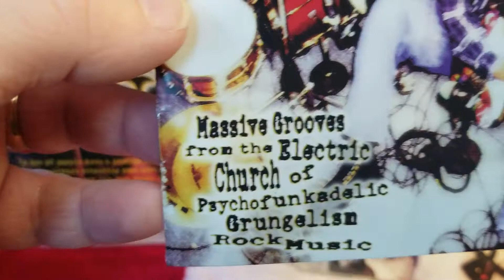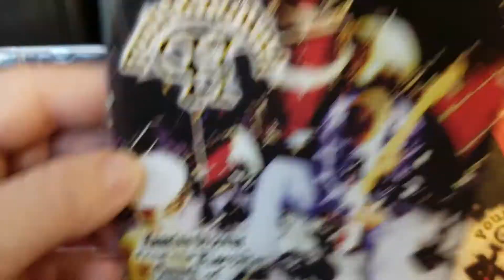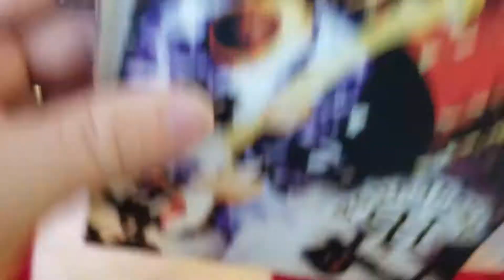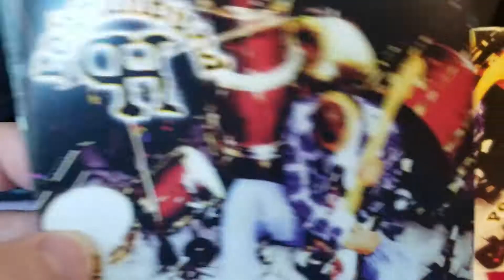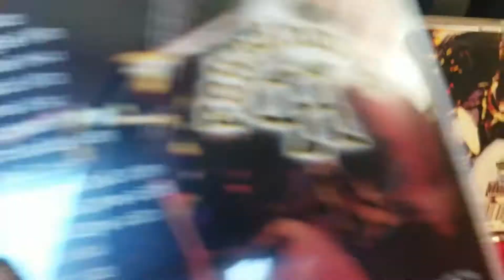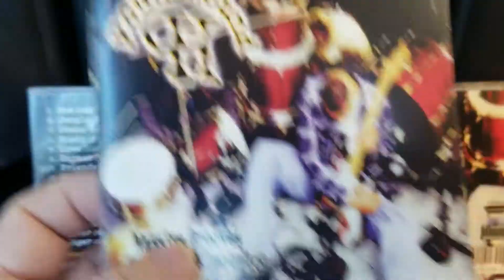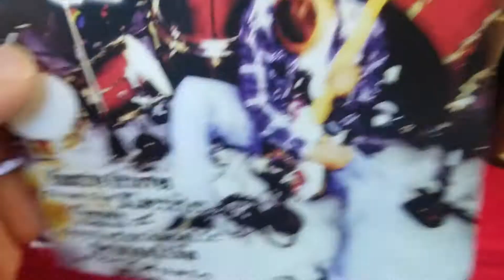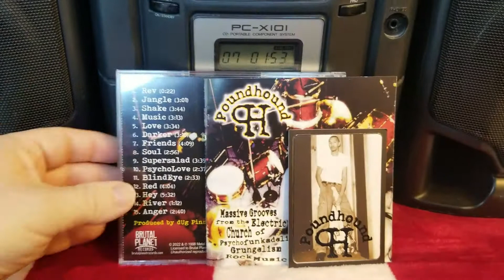EP. 301 POUNDHOUND - Massive Grooves Reissue!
My review of Poundhound - massive grooves remaster/reissue